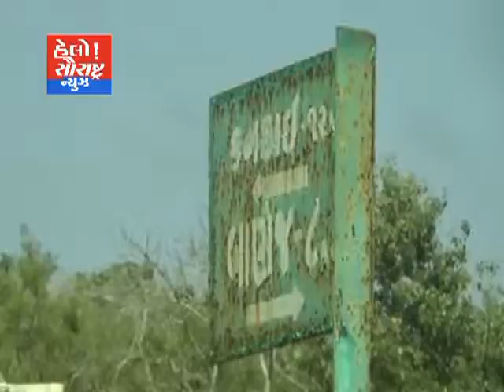બાણેજ ગીર ના મહંત એક માત્ર મતદાતા ભરતદાસ બાપુનું નિધન